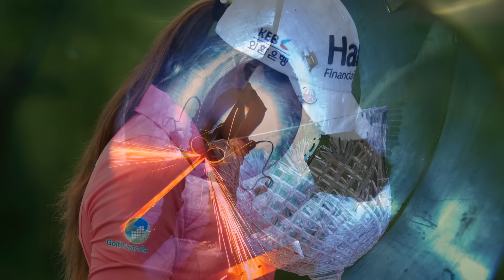The Virginian-Pilot's photo staff shows its favorite photos from 2015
Members of The Virginian-Pilot photo staff talk about their favorite pictures from 2015.